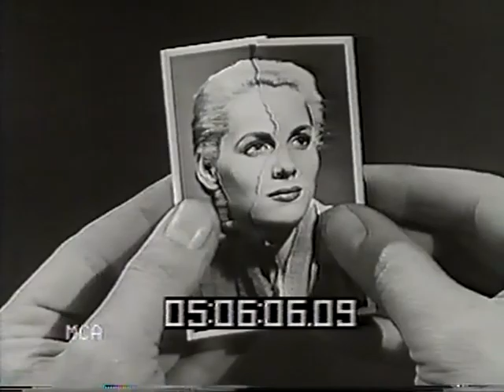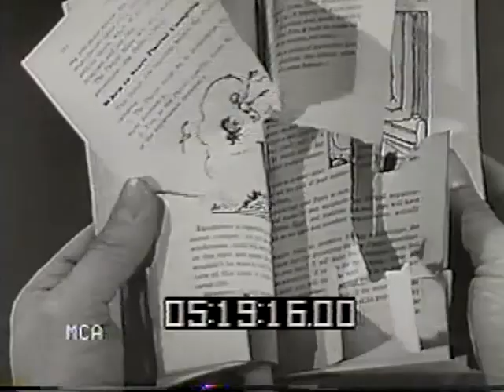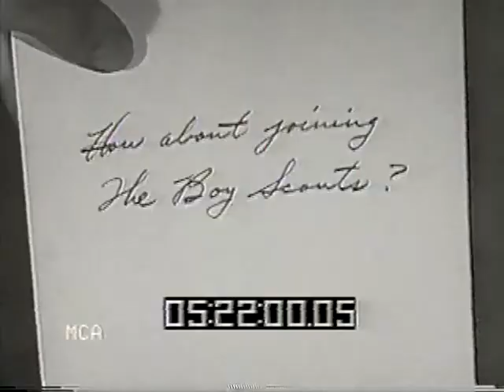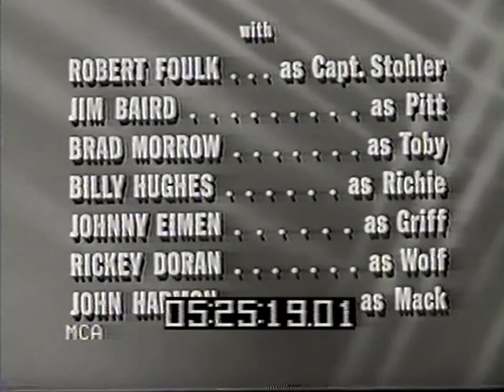Badge of Honor--Art Linkletter, Paul Carr, David Kent, 1962 TV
"Badge of Honor," a 1962 TV drama about juvenile delinquency, starring Art Linkletter, Paul Carr and David Kent.